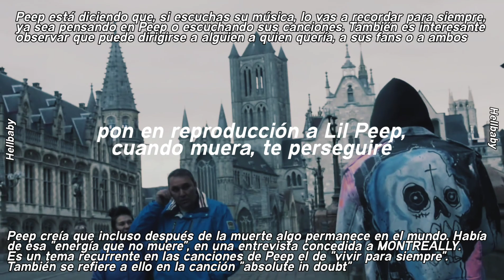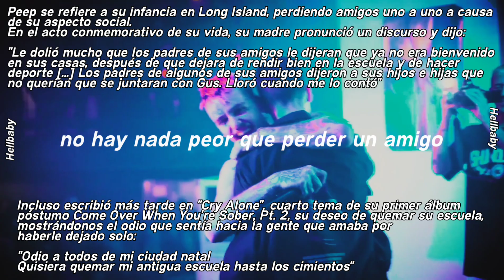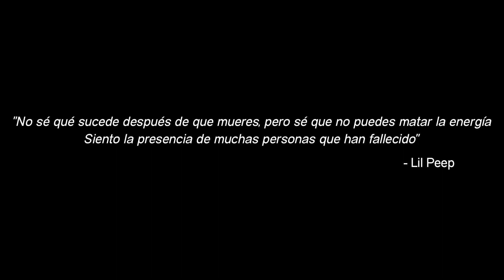Lil Peep - haunt u (EXPLICADO) // Sub Español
Toda la información vista en este vídeo fue sacada de la página de la canción en Genius, créditos a cada uno de los colaboradores que aportaron, yo solo decidí pasarlo a contenido multimedia para hacer más fácil llegar la información a ustedes, ¡Disfruten! :)

Canción: haunt u
Artista: Lil Peep
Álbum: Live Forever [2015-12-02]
Género: Emo Trap, Alternative Rock, Rap
Producido por: mysticphonk
Fecha: Diciembre 2, 2015

[Acerca de haunt u]
Producido por el amigo y frecuente colaborador de Peep, mysticphonk, el instrumental samplea un bucle de guitarra proporcionado por el famoso creador de melodías alemán Minor2Go al que se añaden kicks, palmas y redoblantes para crear un ritmo clásico del tipo Lil Peep. El joven rapero añade una letra muy sentida sobre su antigua vida en Long Island, alternando entre el canto y el rap a lo largo del tema.

"haunt u" se grabó poco antes de que Peep volara a Los Ángeles para unirse al colectivo SCHEMAPOSSE, por lo que se considera una canción de despedida de su antigua vida en Long Island.

La canción cuenta con 2 portadas, la portada original y otra portada que fue agregada por mysticphonk a la hora de subir la canción para las plataformas digitales

[Acerca de Live Forever]
Live Forever es un mixtape de Lil Peep, lanzado el 2 de diciembre de 2015.

La mayoría de las canciones comparten vibraciones sombrías y oscuras; tanto lírica como melódicamente.

La portada de Live Forever fue creada por Chase Matheson en 2015.
Lil Peep le dijo a Chase:

"Necesito una casa embrujada conmigo fumando en los escalones de enfrente. No es necesario que muestres mi cara, solo asegúrate de ponerme un porro en la boca que salga humo, jaja."

300 copias autografiadas y firmadas a mano de 8.5x11 de esta obra de arte se vendieron el 3 de noviembre de 2018 en el sitio web de Chase Matheson . Esta fue una oferta única, y las copias oficiales de esta obra de arte nunca se volvieron a vender.

Puedes ver cómo se hizo esta obra de arte en la publicación de Instagram de Chase

Hay un tweet de Peep publicado el 29 de Noviembre de 2015 en el cual dice que Live Forever es mejor que LIL PEEP: PART ONE

Apoya esta pagina de Facebook, de ahí saco gran parte de la información que extraigo ;), además, tiene muy buena información de la discografía de Lil Peep